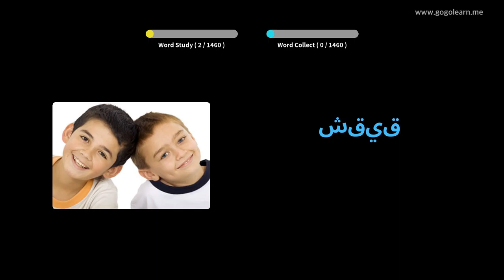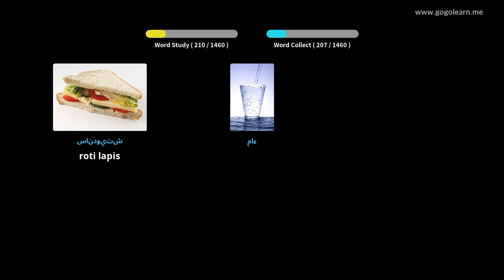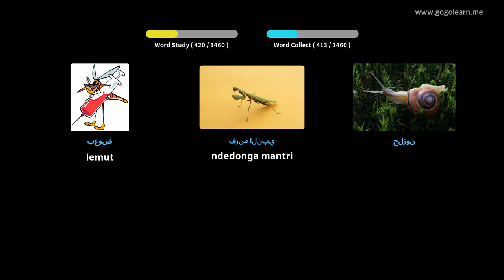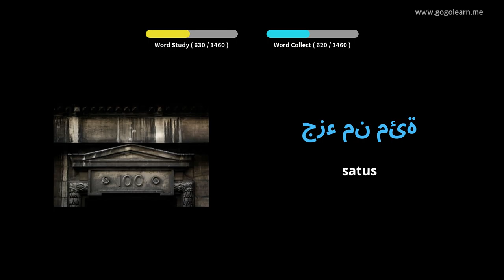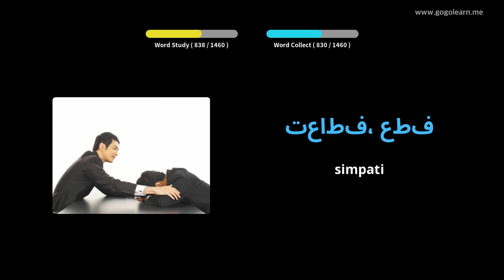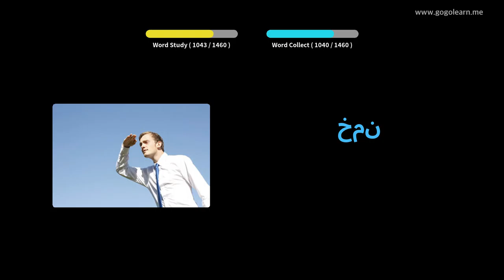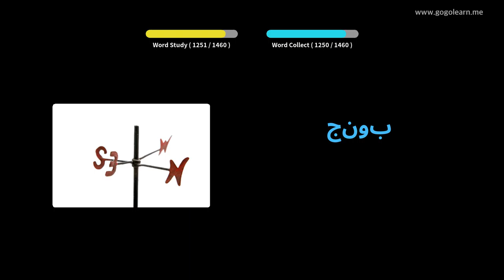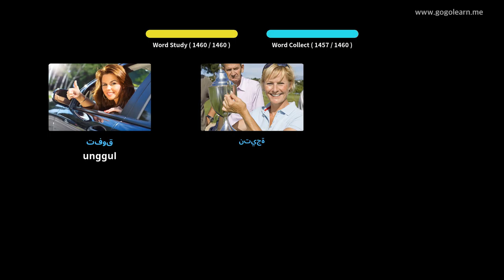Kosa Kata Arab Dhasar | Golearn